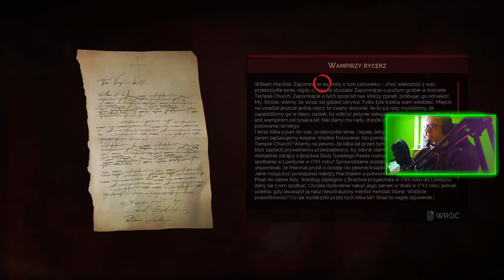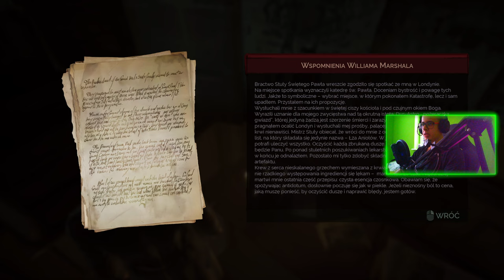VAMPYR : 17 : BEZ WIEDZY BEZ JEJ WIEDZY